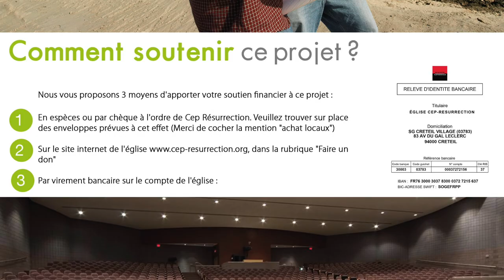Apôtre douglas Kiongeka - la résistance dans le combat spirituel - Extrait2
Thème : la résistance dans le combat spirituel
Versets :

22 rue Honoré Oursel, 94290 Villeneuve-le-Roi (Portes 22 & 19) FRANCE

Nos cultes hebdomadaires :
                    2ème  culte de célébration (13h00-15h00)
Mardi : culte d’enseignement (19h00-21h00)

Faites un don :

Rib

CEP-RESURRECTION
SOCIETE GENERALE

L'équipe Cep-Résurrection